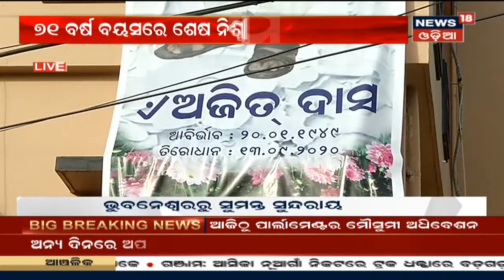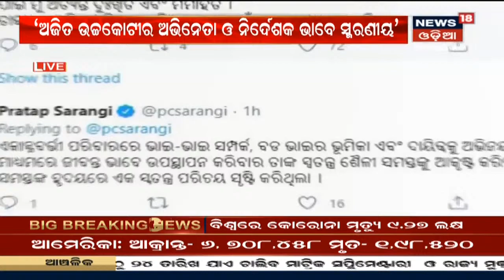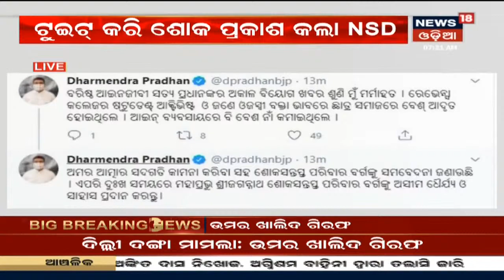ଆଜିଠୁ ବିଧାନସଭା ମୌସୁମୀ ଅଧିବେଶନ(Vidhan Sabha Monsoon Session)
ଆଜିଠୁ ବିଧାନସଭା ମୌସୁମୀ ଅଧିବେଶନ(Vidhan Sabha Monsoon Session) I ବାଚସ୍ପତିଙ୍କ ଅଧ୍ୟକ୍ଷତାରେ ବସିଲା Business Advisory Meeting ବୈଠକ I 14th Sept 20